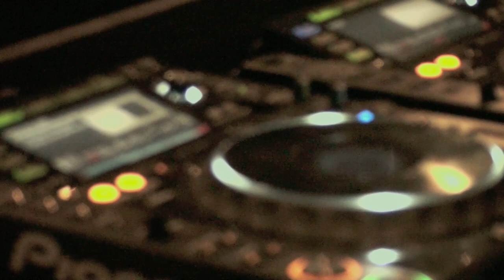Shelter @ WMC 2010_TR 4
Shelter @ WMC 2010